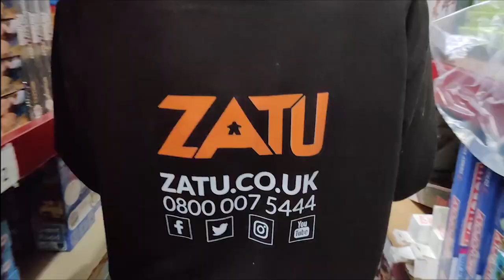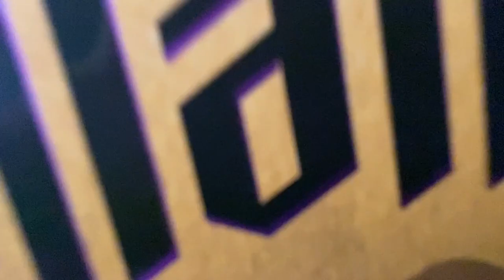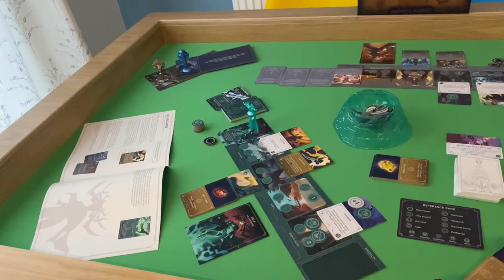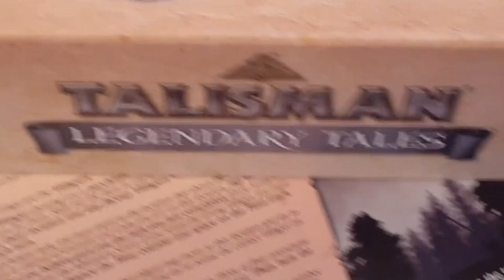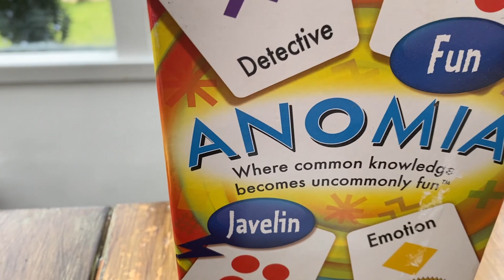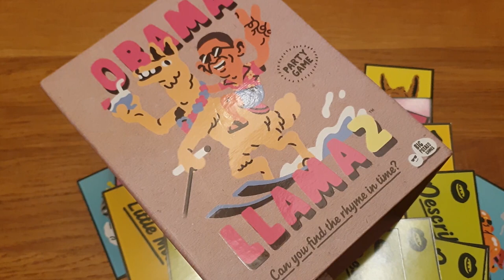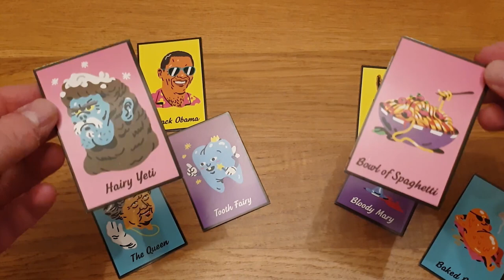The Zatu Show: Tabletop Special - Episode 5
Welcome back to another episode of The Zatu Show!

ROOT BUNDLE GIVEAWAY - ​08:12 - If you want to be in with a chance of winning our Root bundle, all you need to do is like, subscribe and leave your favourite board game expansion in the comments below! You'll have until 06/04/2021 to enter. We'll contact the winner down below and also announce it over on our Instagram. For an extra entry, make sure you share the video! Good luck, gamers! --- UK ONLY ---

We're back together... kind of! This month we're taking The Zatu Show outside for our Tabletop special. With Tabletop's Virtual Spring Showcase taking place over the weekend, we wanted to celebrate with our exclusive top 10 for the occasion.

Every month we will be bringing you all of the most exciting game news and updates from Zatu HQ, as well as exclusive giveaways.

A massive thanks to our bloggers for supplying all of the game footage:

During filming, we followed all the regulated Covid restrictions and strict social distancing measures.